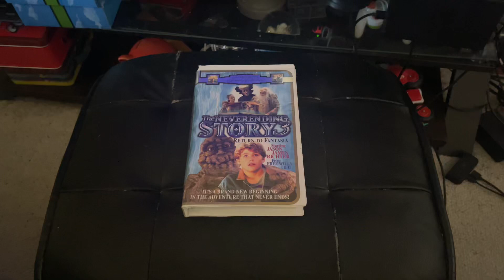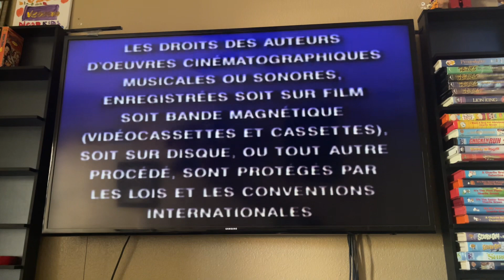Opening To The Neverending Story 3: Return To Fantasia 1996 VHS